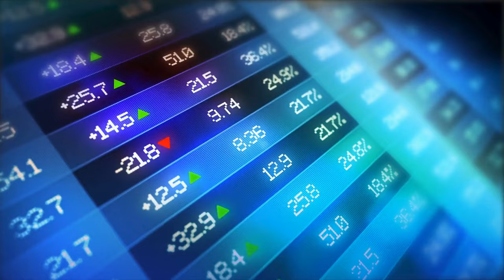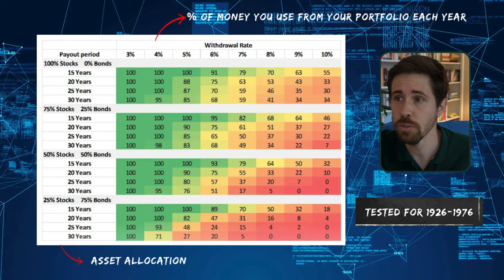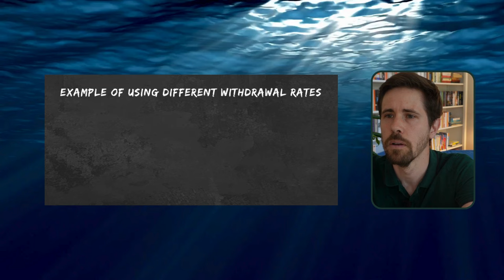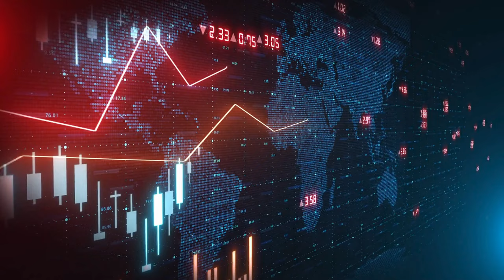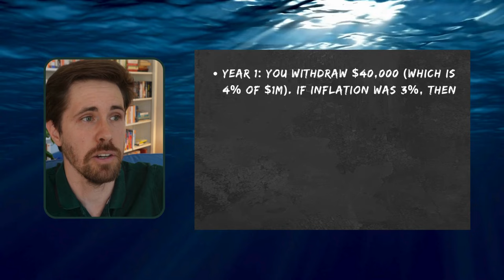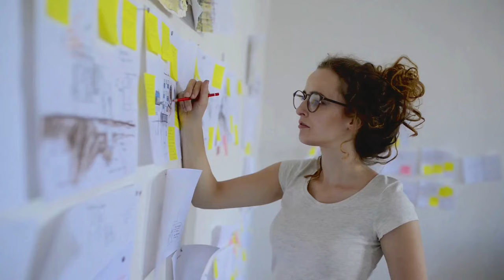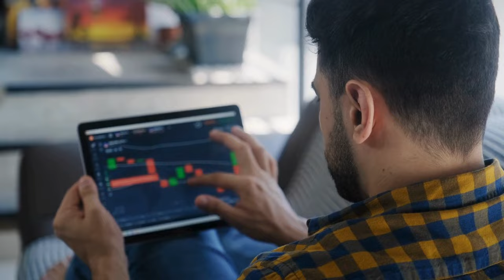Mastering the 4% Rule for Financial Freedom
⚡ Welcome back! In today’s video, we explore the famous 4% rule, its significance for both near-retirees and young investors eyeing early retirement. Originating from a 1994 study, this rule guides retirees on safe annual withdrawal rates from their portfolios to avoid running out of money.

✌ For young investors, the 4% rule offers insights into financial independence goals, serving as a compass for early retirement planning. However, it's crucial to understand some of its caveats and manage the risks.

🌻 Whether you're nearing retirement or starting your investment journey, this video offers valuable insights to empower your financial decisions.

☀ Updates to the 4% rule. For those that feel that a 4% withdrawal rate is too risky, consider that Bill Bengen recently updated his “rule” to 4.7%, after considering a more diversified set of asset classes in his portfolio that critically included small cap stocks. If you are very close to retiring, you may want to check out his updated rule in more detail.

☝ I wanted to thank you for your support so far. Our young channel is taking its first leaps: we recently hit our first 2,000 views and we had 15 new subscribers to last week’s video alone, which you can check out

🏁 Have you personally considered implementing the 4% rule in your retirement planning? What factors influence your decision? Are you actively saving towards early retirement or financial independence? What are your thoughts on the limitations of the 4% rule? Do you have alternative strategies in mind? Please share with us!